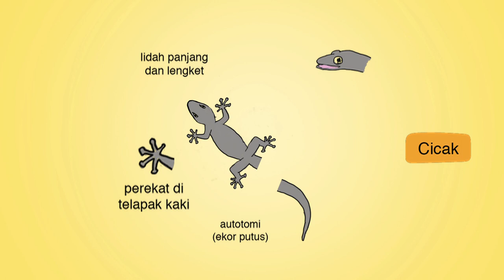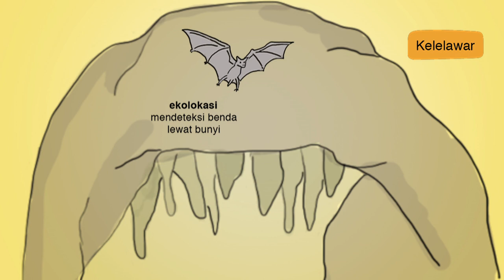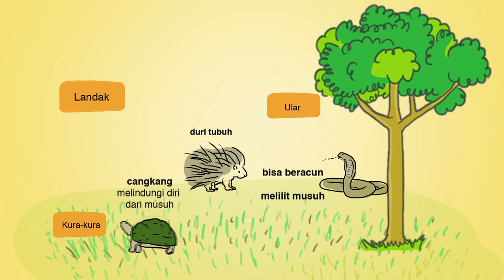SD IPA - Ciri Khusus Hewan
Belajar mengenai beberapa ciri-ciri khusu pada hewan, serta fungsi dan manfaatnya